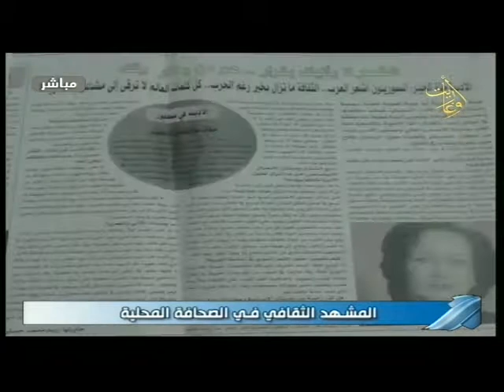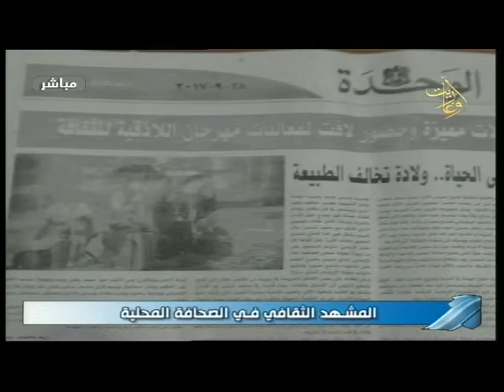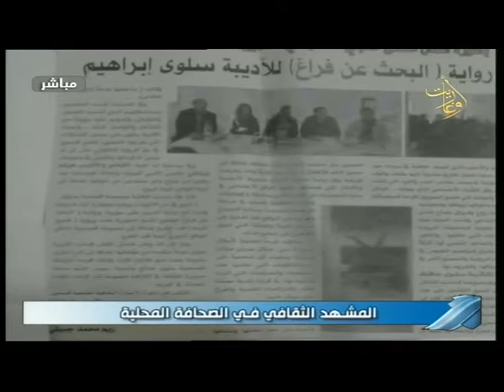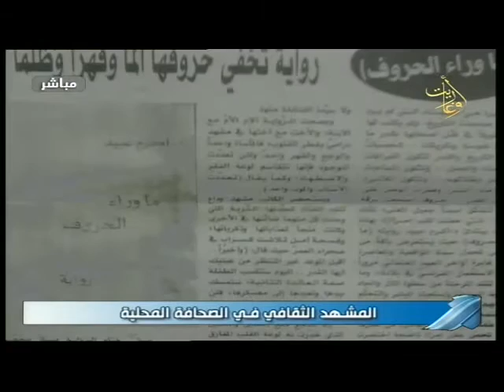صباح أوغاريت 21 2 2018 ريم جبيلي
اعداد: لبابة يونس
تقديم: لبابة يونس  ريم بدور
الضيف: الصحفية ريم جبيلي رئيسة قسم الثقافة في جريدة الوحدة
للحديث عن المشهد الثقافي في الصحافة المحلية
اخراج: نبيل سلمان
قناة اوغاريت